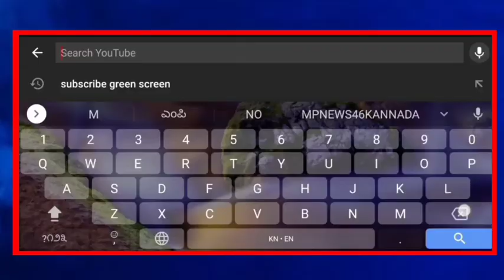11ನೇ ವಾರ್ಡನಿಂದ ಭಾರತೀಯ ಜನತಾ ಪಕ್ಷದ ಅಭ್ಯರ್ಥಿಯಾಗಿ ಶ್ವೇತಾ ಬೆನಕನವಾರಿ ನಾಮಪತ್ರ ಸಲ್ಲಿಕೆ... || MP NEWS